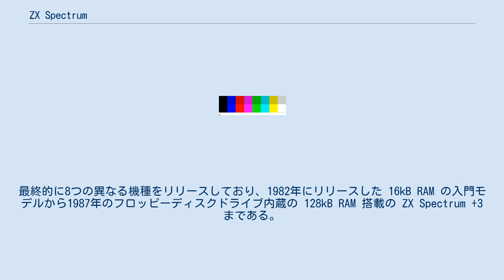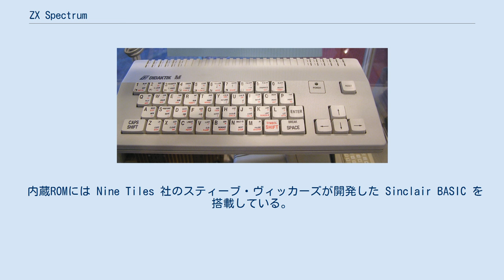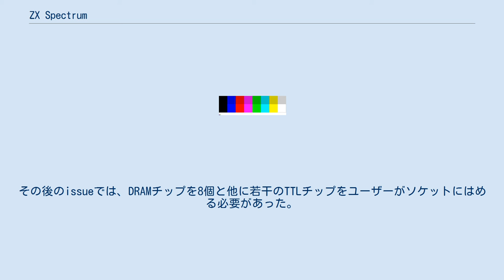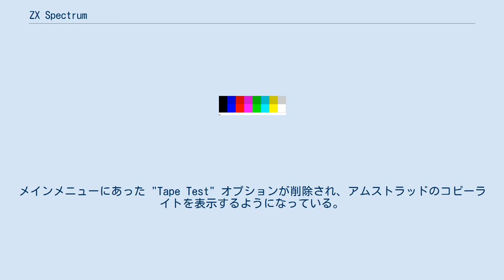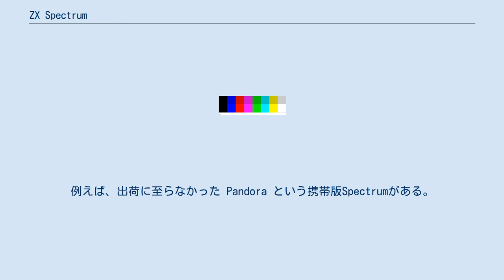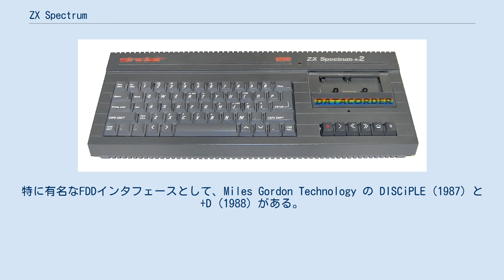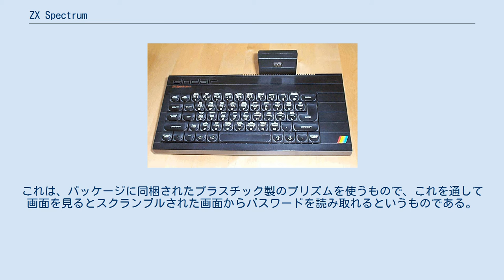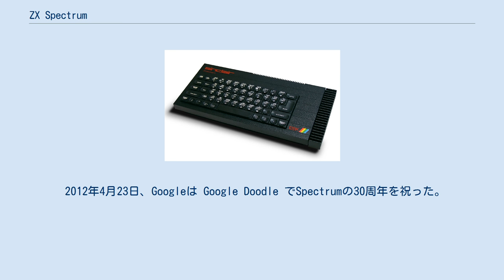ZX Spectrum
クライブ・シンクレア
シンクレアZX Spectrum（ゼットエックス スペクトラム）は、シンクレア・リサーチが1982年にイギリスでリリースしたホームコンピューターである。
 開発中は ZX81 Colour および ZX82 と呼ばれていたが、それまで（ZX80とZX81）のモノクロ表示との違いを強調するために、クライブ・シンクレアが「Spectrum（=スペクトル、光をプリズムで分光したときに得られる色の帯）」と名づけた。
最終的に8つの異なる機種をリリースしており、1982年にリリースした 16kB RAM の入門モデルから1987年のフロッピーディスクドライブ内蔵の 128kB RAM 搭載の ZX Spectrum +3 まである。
全世界で累計500万台以上を売り上げた（クローンを除く）。
 Spectrumはアメリカでのコモドール64のように、イギリスで最初に爆発的人気を得たホームコンピュータである。
ZX Spectrum の登場により、ソフトウェアや周辺機器を提供する企業が急激に増え、その影響は今も続いている。
SpectrumがイギリスのIT業界を生み出したとする者もいる。
ライセンス契約とクローンがそれに続き、「英国の産業への貢献」を称えられたクライブ・シンクレアはナイト位の叙勲を受けた。
 1980年代初期のイギリス市場での主なライバルとしてはコモドール64と BBC Micro があり、少し遅れて Amstrad CPC もライバルとなった。
Spectrum のサウンド機能とグラフィック機能を強化したバージョンがアメリカでタイメックス社によってTimex Sinclair 2068として発売されていた。
イギリスやアメリカで人気のあったSpectrumであるが、日本では御三家の力が強く販売されることはなかった。
累計で23,000タイトルのソフトウェアがSpectrum向けに発売されており、2010年にも90タイトル以上の新作がリリースされている。
 Spectrum は 3.50MHz の Zilog Z80A CPU（または NEC μPD780C-1）を採用。
最初のモデルでは、16KバイトのROMと16Kバイトもしくは48KバイトのRAMを搭載している。
ハードウェア設計者はシンクレア・リサーチのリチャード・アルトワッサー。
シンクレアの工業デザイナーリック・ディキンソンが外観を設計。
 ZX Spectrum のカラーパレット ビデオ出力はRFモジュレータ経由でテレビに接続し、家庭用テレビを単純なカラーグラフィックディスプレイとして使用した。
Spectrum の表示機能は今日から見れば低レベルなものだが、当時の小型テレビで表示するには完璧で、ゲームなどの開発も難しくなかった。
テキストは本体内蔵の文字セット（ASCIIベースの独自文字セット）かアプリケーションが提供する文字セットを32桁×24行表示し、15色で表示可能である（8色×2輝度で、黒は輝度変化しない）。
グラフィック表示も同様の色数で256×192ドット表示である。
メモリを節約するため、色の属性情報をテキストやグラフィックデータとは別の32×24のグリッドで保持し、1属性データが1文字の表示領域に対応している。
アルトワッサーはこの設計について特許を取得している。
 1つの「属性」は前景色と背景色、輝度レベル（通常/明るい）、フラッシュ「フラグ」（前景と背景を一定間隔で入れ替える）から構成される。
この特徴を独特の特殊効果に使用するゲームもあったが、color clash や attribute clash と呼ばれる表示の乱れも発生しやすかった。
この問題はSpectrumの際立った特徴としてユーザの内輪のジョークともなったが、同時に他のホビーパソコンを支持する人々からは嘲笑の的となった。
当時、イギリスで使える他のマシンとしては Amstrad CPC などがあったが、このような問題は起きなかった。
コモドール64も色属性を独立させていたが、スプライトとスクロール機能を使ってこの問題を回避していた。
 サウンドは最初の機種ではビープ音のみだが、1チャンネルで10オクターブの音高を発生できる。
また、拡張バスのエッジ・コネクタを備え、プログラムやデータのセーブ/ロードのためにカセットレコーダーを接続するオーディオポートがある。
ZX81よりもセーブ/ロードが高速化しており、信頼性も高まっている。